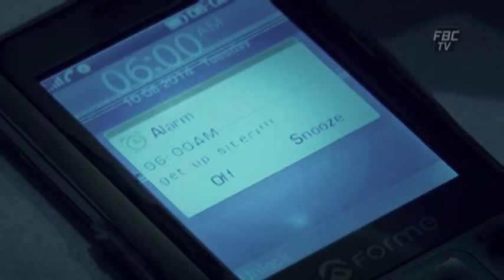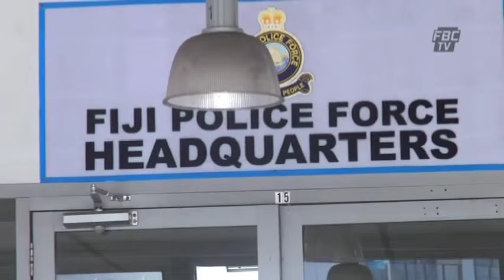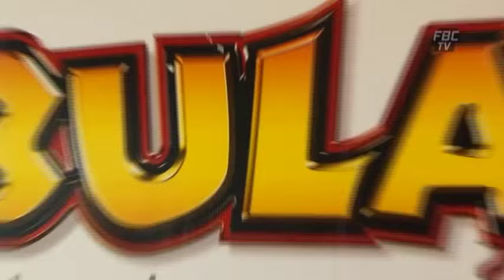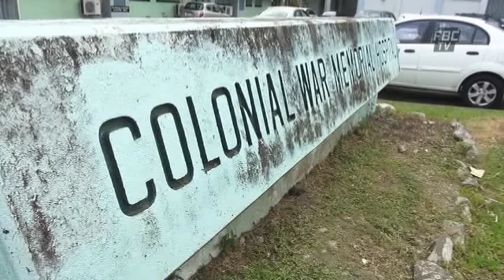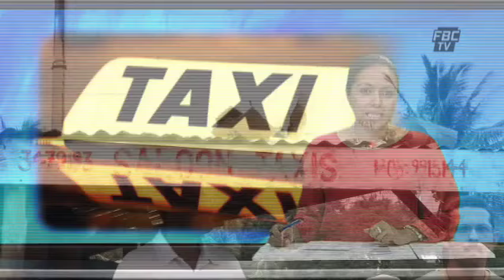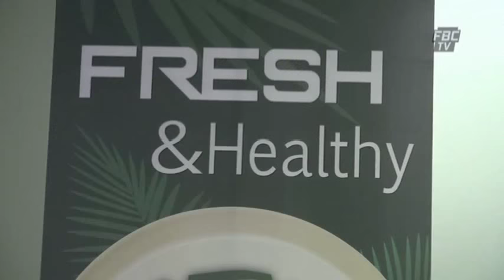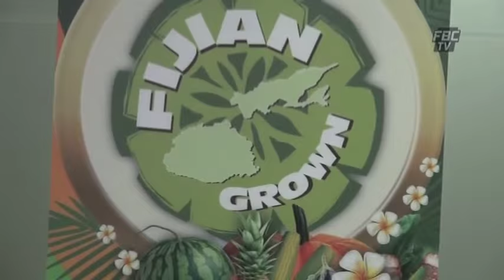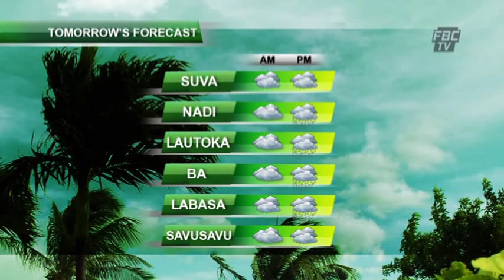FBC NEWS 6PM 26 09 15